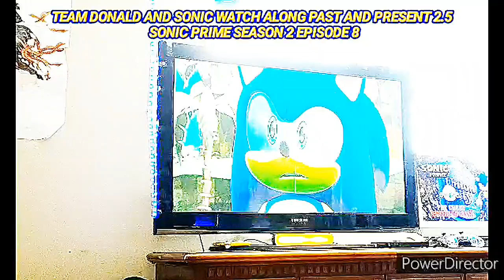TDS Watch Along: Past and Present 2.5: Sonic Prime S2: Episodes 1-8 (Reaction)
This was recorded last Sunday

I try to not have a blocked

So enjoy I guess…

Plastic Memories might be happen tomorrow and then, One Piece Ep 1071 and 7DS: Grunge of Edinburg part two is next week

This is the first time since Holiday Shockwave Sonic Prime is back with season 2. Well I guess we have to wait till it’s announced for Sonic Prime season 3 from Sonic official social media. See you soon Sonic Prime